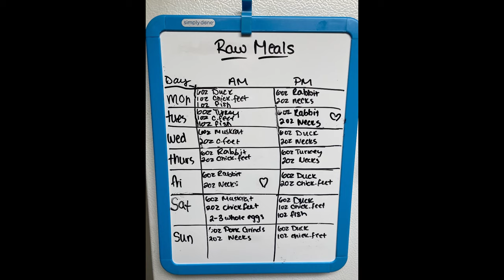Monthly Meal Prep RAW FOR 4 FERRETS! (OUTDATED) | Pazuandfriends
Requested video- meal prepping for a month with 4 ferrets! In this video I will show you how I prep raw food for a month of feedings from start to finish. Hope you enjoy!

*NOTE- This process may appear overwhelming to many of you. This is because I choose to prep for an entire month of feedings rather than just bagging everything, only prepping for 2 weeks etc. So this is a lot of meat! Please do not feel overwhelmed. There are many ways you can simplify the process. I just make it complicated, lol!

ABOUT US:
Thank you for the click! This channel is run by four raw fed slinky cat snakes and their momma (Bryn) we make educational videos, to help other pet parents learn how to take care of us! ʕ •ᴥ•ʔ

MY ANIMALS (ᵔᴥᵔ)
♡ Momo- Champagne REW Ferret
♡ Appa- Marked REW Ferret
♡ Howl- Silver mitt Ferret
♡ Pazu - Standard hooded poley Ferret